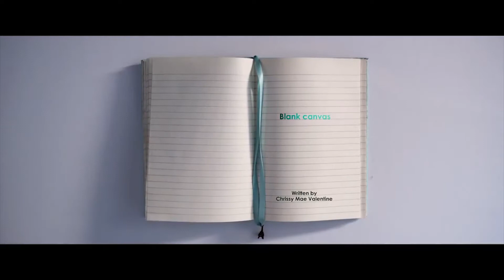2019 -TAKASHI HARA - Action Actor Demo Reel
TAKASHI HARA

Action Actor Demo Reel 2019